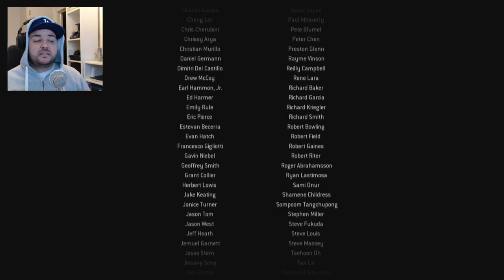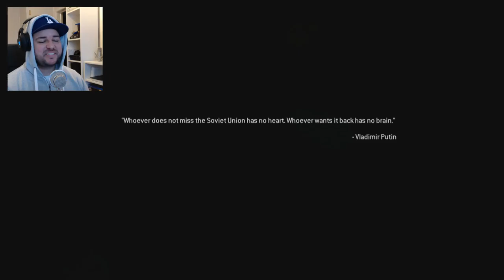#14 WE ARE AT THE END! - CoD: Modern Warfare Remastered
This is the last episode of Modern Warfare Remastered campaign and i love it!